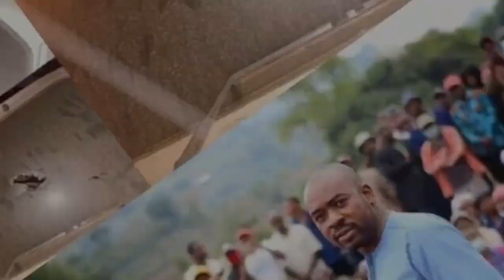Madala bashes lodger with knobkerrie and breaks his arm over unpaid rentals, gets 2 minutes in jail